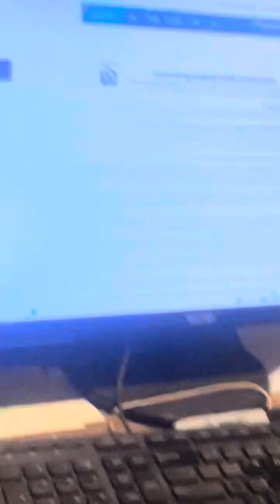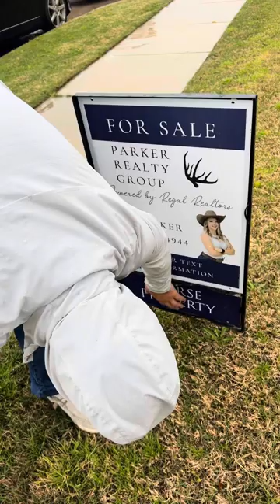Flying Nebulizers, Sick Horses and Spring Cleaning!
It’s truly never a dull moment! I came home from Idaho to my 3 barrel horses sick! Check out this weeks shenanigans and watch how I deep cleaned my fridge completely chemical free!!

Here’s the link to the Bissel Steamshot:

And here’s the link to the Bissel Steamshot Deluxe:

(I get paid if you buy thru my link at no extra cost to you!)